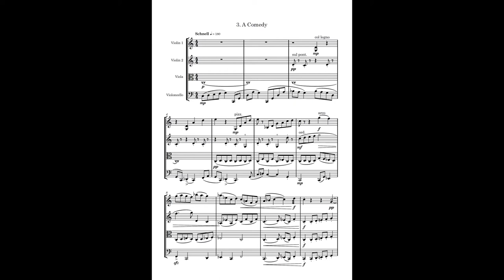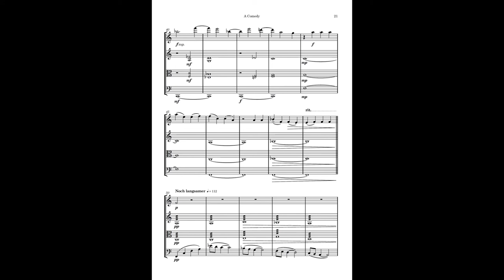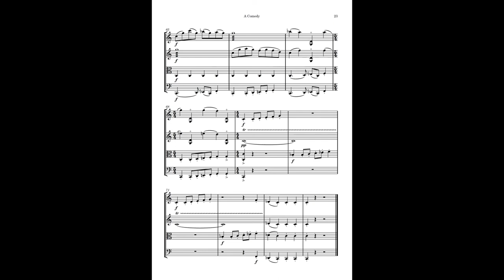A Comedy - Miniatures for String Quartet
Komödie (A Comedy) - Miniatures for String Quartet (2021)

- Composer: Philipp Borkowitsch
- Used sound library: Vienna SE

Do you want to perform this piece? Write me a comment and we'll get in touch.
Please let me know if you plan on using my music.